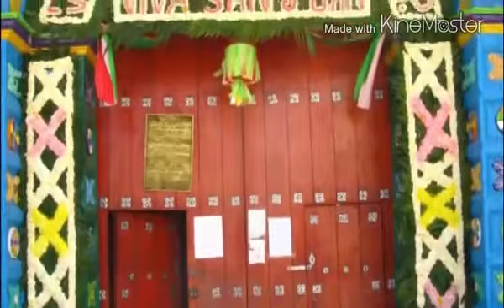Mi Pueblo chamula